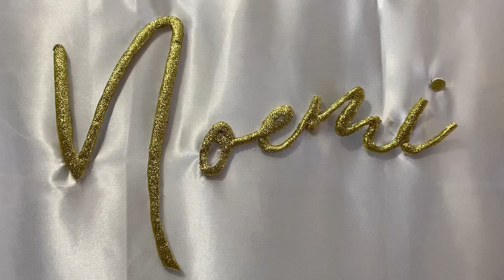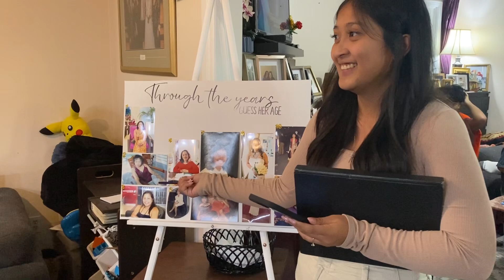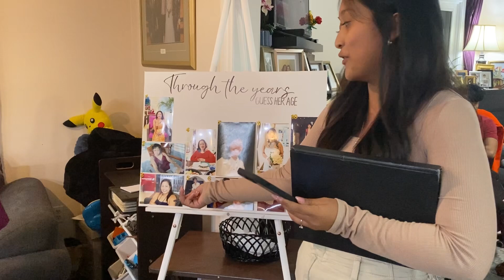Family Is Everything | Six Decades of Awesomeness